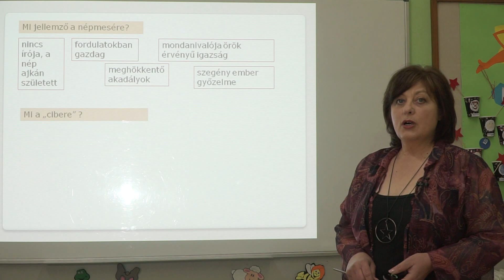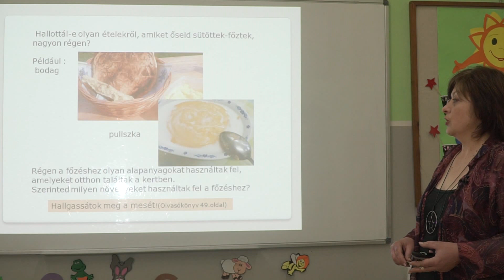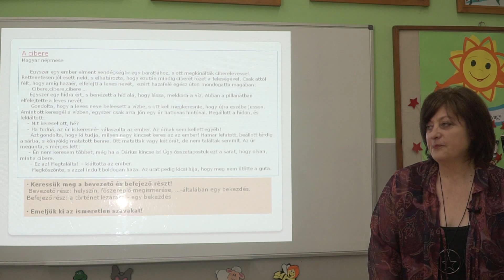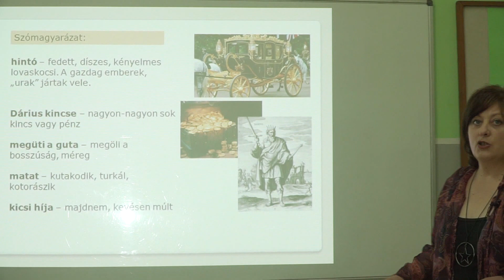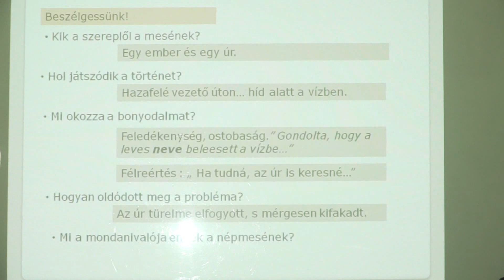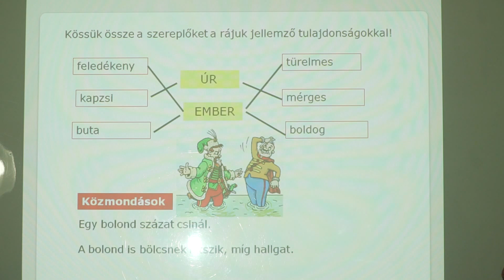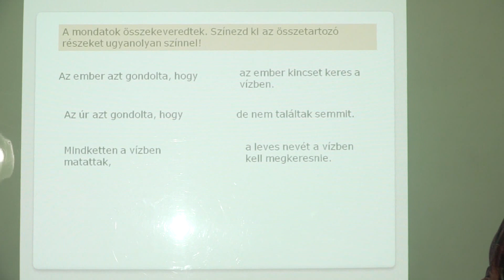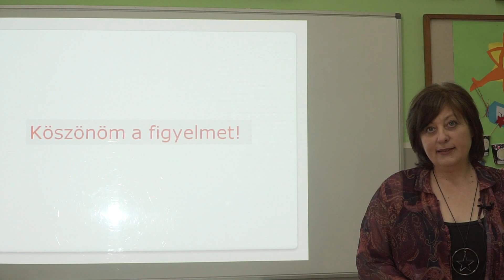A cibere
Magyar nyelv, 1. osztály,  általános iskola
Tanító: Molnár Sóti Irén